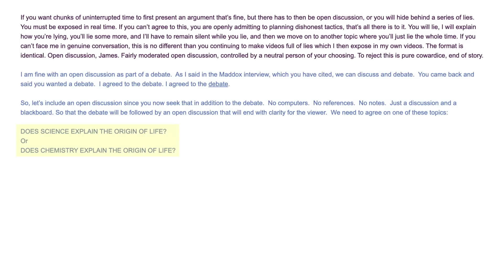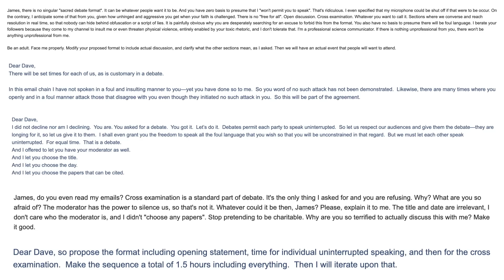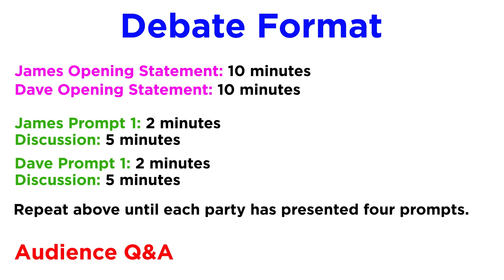James Tour Debate Update!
I am thrilled to finally announce that a live debate with James Tour will take place! Here are the details:

"Are We Clueless About the Origin of Life?"
Dave Farina vs. James Tour
7PM - Friday, May 19th, 2023
Keck Hall, Room 100, Rice University Campus
Houston, Texas

The event is open to the public and free to attend, so please come out and steal a seat from the Jesus fan club that James will try to stack the audience with. Bring a friend, and bring a question for either of us! I'll also hang out after the debate and will be happy to talk to anyone. See you there!